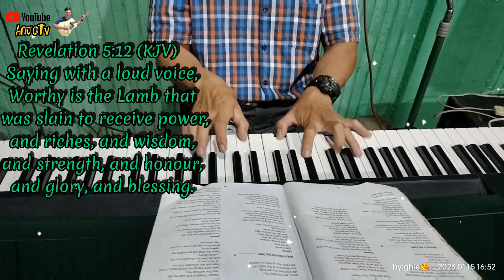WORTHY IS THE LAMB w/lyrics..by Darlene Zschech,Piano Cover By:ANJO ESTRELLES..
HI TO ALL I'M ANJO ESTRELLES,WELCOME TO MY CHANNEL ANJOTV,I HOPE YOU ENJOY WATCHING,PLS..DO A SUBSCRIBE IF YOU ARE NEW IN MY CHANNEL,THANK YOU ALL FOR ALWAYS SUPPORTING MY CHANNEL!THIS WORSHIP SONG IS FOR THE GLORY OF GOD ALONE..GOD BLESS US ALL. !🙏🙏👍👍❤❤